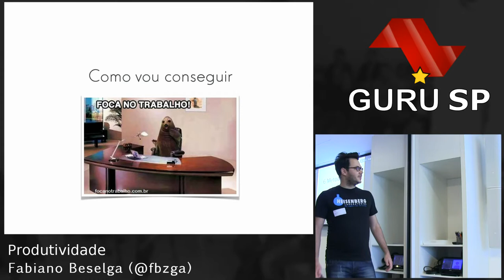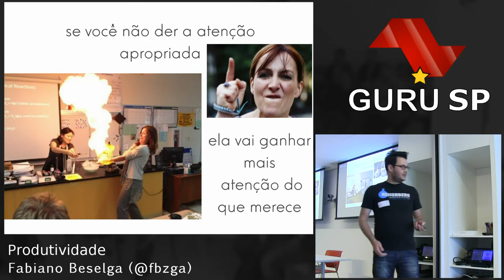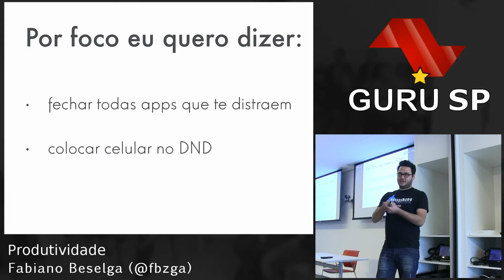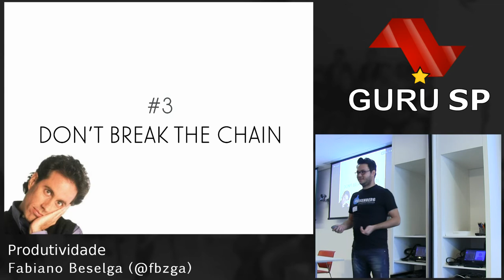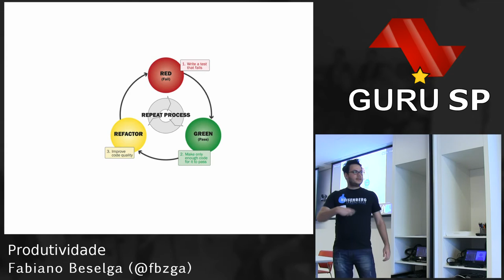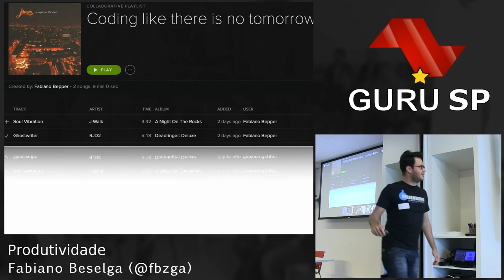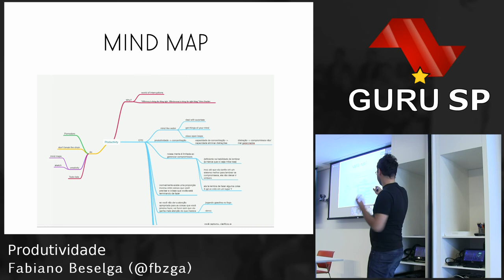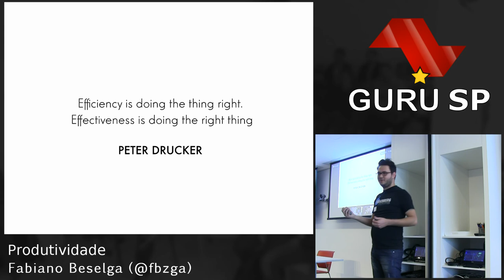Produtividade por Fabiano Beselga